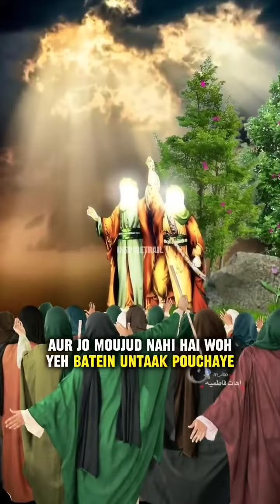Musalmano ek ho jo aur share kariyega sabko